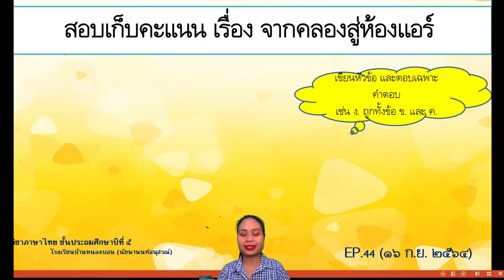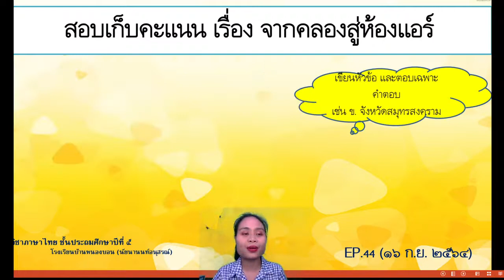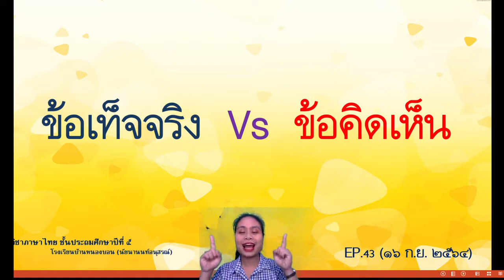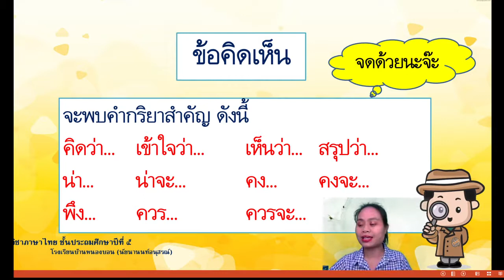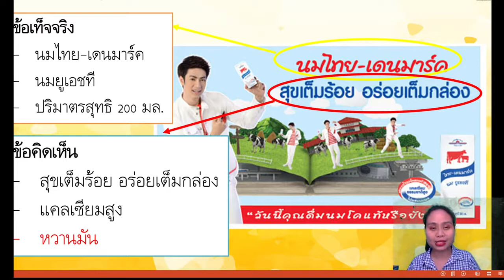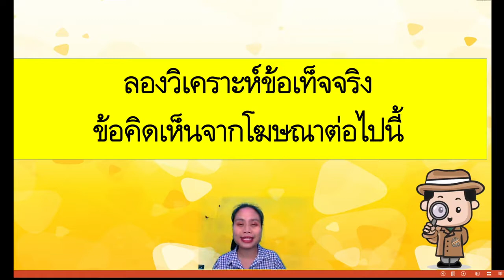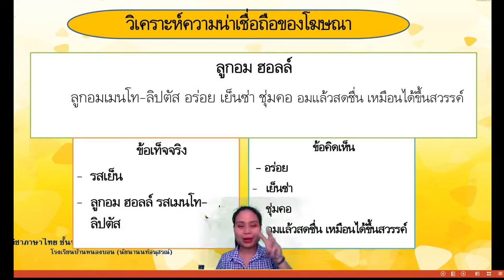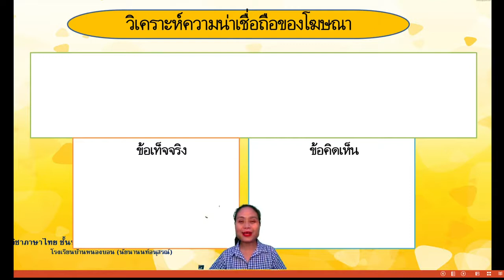17 ก.ย.64 คาบที่ 3 วิชา ภาษาไทย ชั้นประถมศึกษาปีที่ 5 (EP.44) ครูภัสสรนันทน์ ทองนอก